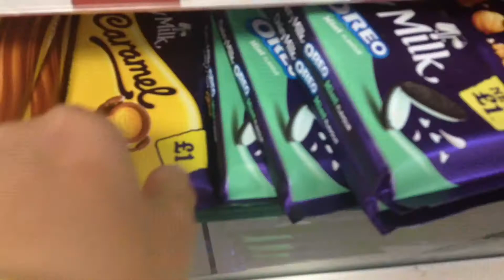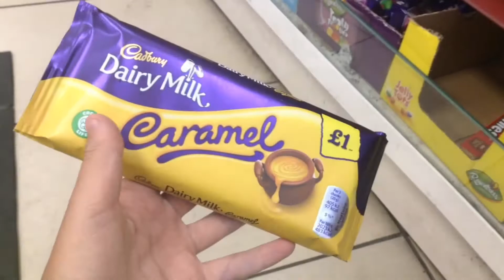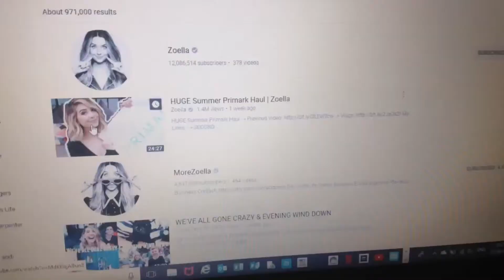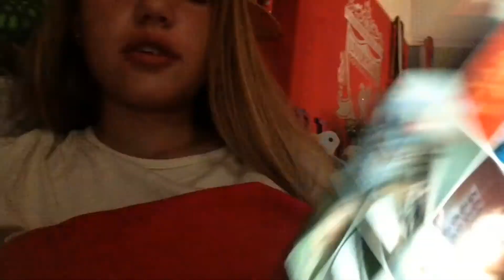My Instagram Followers Controlled My Life For 24 Hours!!!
⚫️My GoPro:

⚫️My Vlogging Tripod:
[Not sure if this is the EXACT one, but it is similar]

⚫️My Filming Tripod:

▶️Hope you all enjoyed todays video 🎥◀️

⚫️All Views that are expressed in my videos are my own!

🎥Other Instagram | @keirachatburn_youtube

🎥Musical.ly | @keirachatburn

|Other Places You Might Find Me|

⚫️Some channels you might find me on...

|Q&A|

UK🇬🇧

20th September 🎉

13✌️

iMovie 🎥✨

What App Do I Film on?
Video FX Live🎥

Bye✨
-Keira 🎥❤️💗